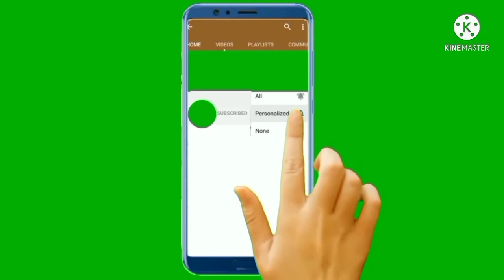Aari work all over mirror work design with using normal needle.mirrorwork blouse design.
Hi friends welcome back to @siriembroiderycreations1054 .I am back with beautiful latest mirror work all over hand embroidery design with using normal needle.

Material I have used:

Silk thread.
Zari thread.(Gold colour).
Kundans( leaf shape). (White).
Mirrors (plastic).
Kundans (Round small White).

I hope you like this design.